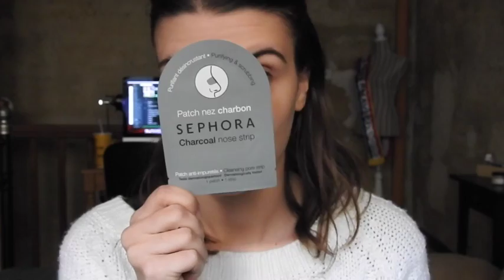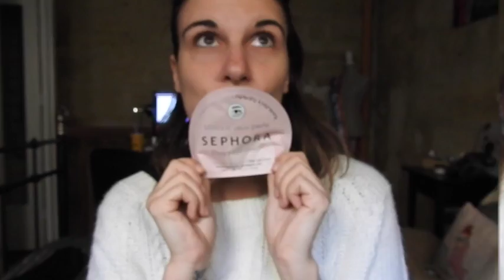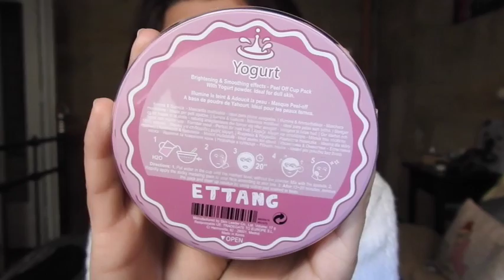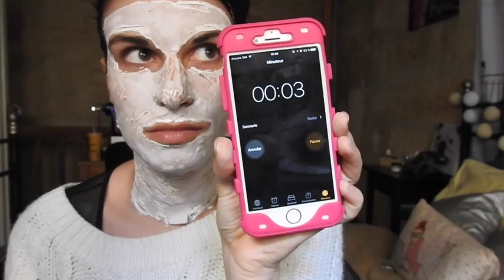Je teste pour vous : masques Sephora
Hey coucou à toutes ;)

Aujourd'hui petit détour par Sephora pour tester des matchs et masque en tout genre. moments de fou rire GARANTIE